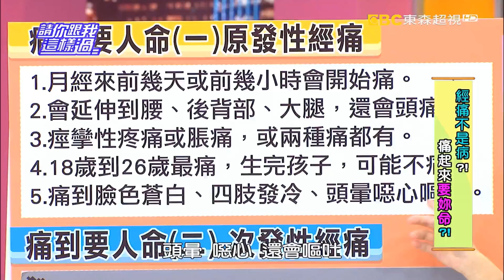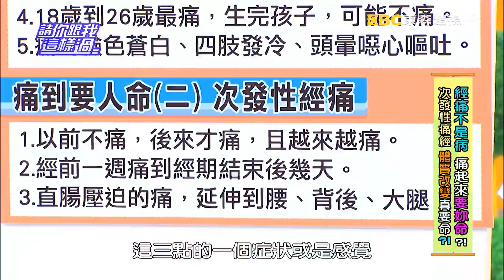經痛不是病 痛起來要人命！ 朱芯儀 李懿 20151222 一刀未剪版 請你跟我這樣過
來賓：夏如芝、朱芯儀、李懿
專家：婦產科醫師陳保仁、脊骨神經醫師黃如玉、醫藥記者洪素卿

經痛不是病 痛起來要人命！月經來前就開始痛，痛到腰背大腿，甚至還會頭痛？18歲到26歲時最痛，生完孩子就不痛了？原來是原發性經痛在作祟？！夏如芝從小痛到大，還曾痛暈在國外機場，原發性經痛這麼可怕，要擔心可能危害健康嗎？！每個月都這麼痛，到底該不該吃止痛藥？黃醫師先教你超強動作，讓你不再這麼痛！妳是以前不會經痛，後來才痛，甚至從經前一週痛到經期結束後還在痛嗎？小心子宮出代誌？！忽略經痛警訊，小心原來是婦科恐怖疾病！醫師現場教妳顧骨盆操，幫你減少婦科問題風險、跟經痛說Bye Bye！敬請鎖定超視33頻道每晚八點由侯昌明黃文華主持的「請你跟我這樣過」。